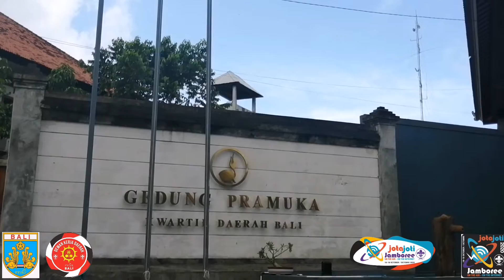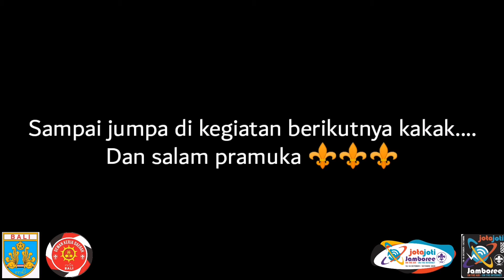Jota Joti Kwarda Bali 2020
Salam pramuka⚜️⚜️⚜️